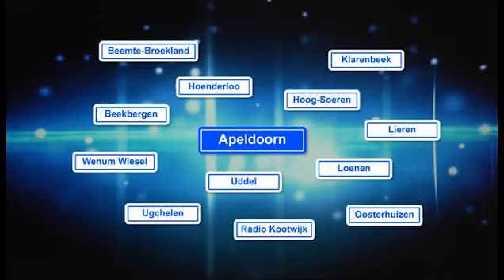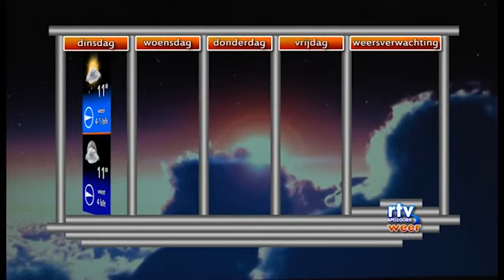Het Nieuws Maandag 7 April 2014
- "Cultuur bij je buur" artiesten bij u thuis, - Sportorientatiedag bijzondere sporten voor unieke mensen.  Lokale Omroep Apeldoorn; rtv loa; loawebtv: